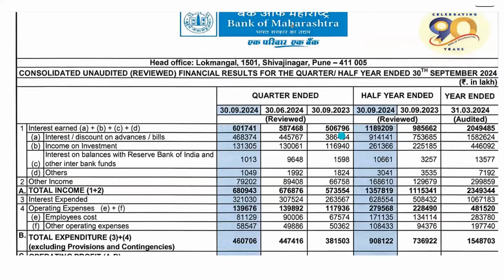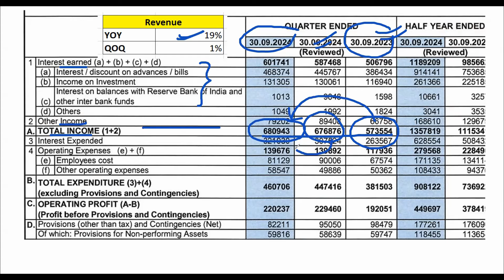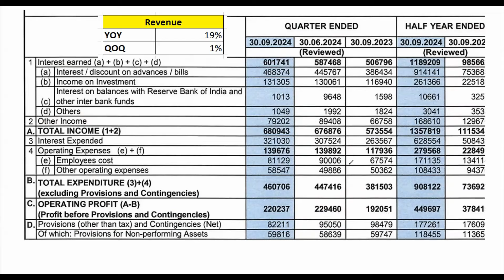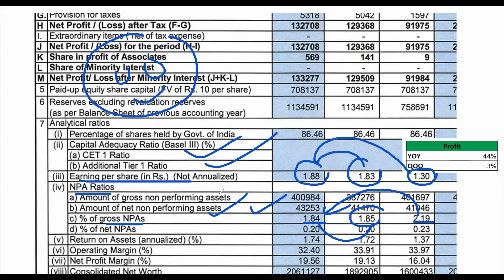Bank of Maharashtra Q2 Results 2025 | Bank of Maharashtra Result Today | Bank of Maharashtra share